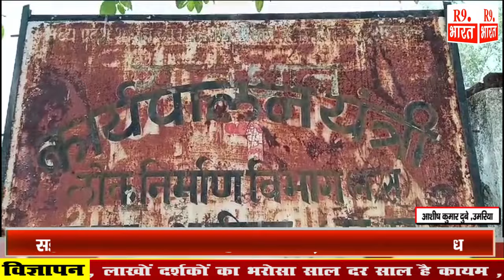सड़क निर्माण में ठेकेदार कर रहा लीपा पोती ग्रामीणों ने जताया विरोध